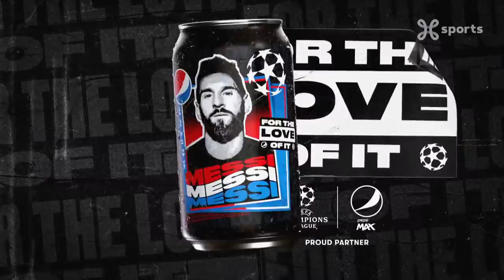Champions League 16.02.2021 / Highlights FR / FC Barcelone - Paris SG